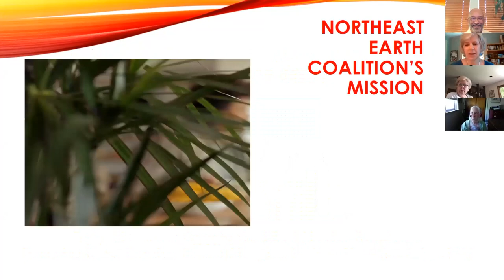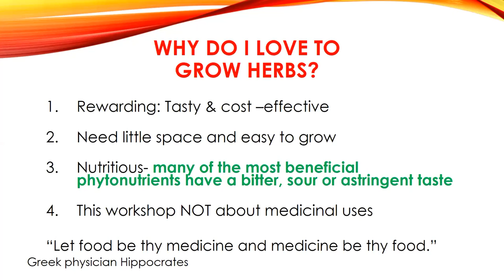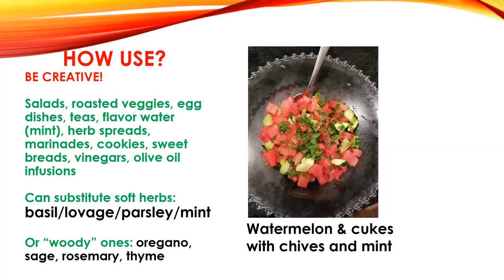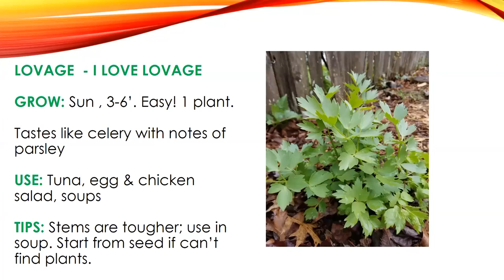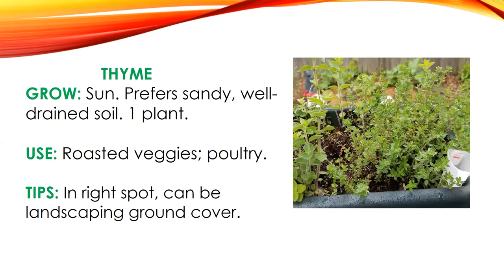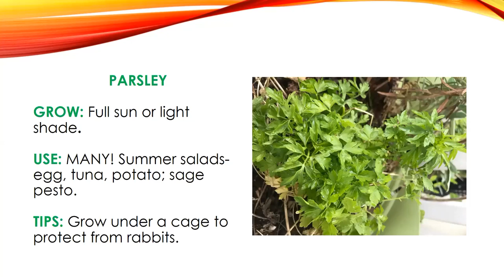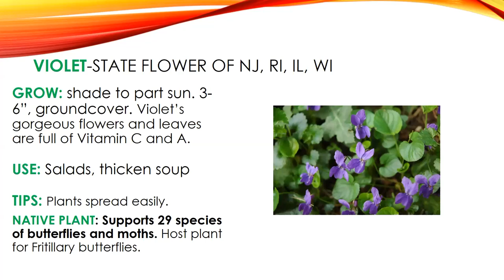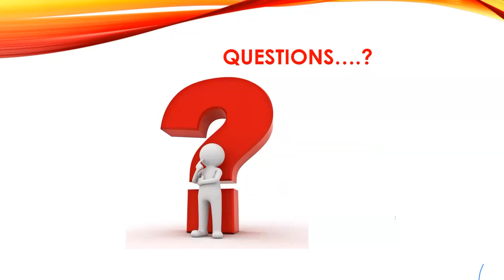The Joy of Herbs Webinar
Herbs are the tastiest, easiest, healthiest, and most cost-effective edible to grow! Easy to grow, they can even grown on a fire scape or small terrace. You will learn about unusual herbs such lovage, salad burnet, and lemon verbena, and new culinary uses for well-loved herbs such as mint, basil, sage, and rosemary. This series has something for everyone.